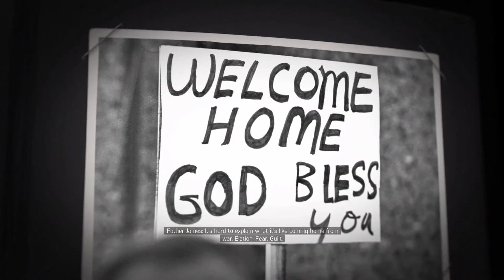MAFIA 3 WALKTHROUGH GAMEPLAY PART 2 - GO DOWN ON THEIR OWN!!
Mafia 3 is finally here! I will be playing the story mode for you guys, so sit back and relax while I play crazy missions!!

If you enjoyed the video, then click that like button! It really helps!!

If you are a female gamer and want to be part of a female gaming community then check out